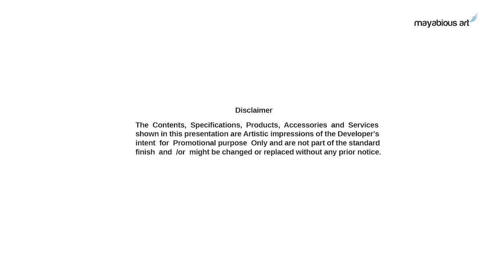Spotlight Countryside - Off Southern Bypass. 2/3 BHK Apartments in Kolkata. Call -8277-996-559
2/3 BHI APARTMENTS NEAR SOUTHERN BYPASS